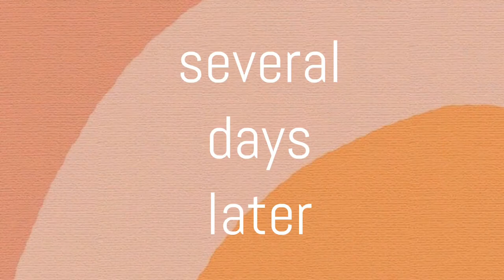Christmas Traditions ❄️ snowflake day and 🎄tree day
💕💕make sure your play back video settings are set to 1080p or 720p!! Makes the video more clear! Top right corner - click 3 dots- and click 1080p or 720p!💕💕

🌿🌿🌿 Young Living 🌿🌿🌿

🦄🦄 Hi!! I am obsessed with make up and beauty products! I am also a stay at home mom to two little boys, William and Remington👦🏻🧒🏼 I’m married to Ben who is a small town doc👨🏻‍⚕️ and we live in a little farm town in Idaho 🐄 We have an adorable basset hound named Tallulah 🐶 and a new puppy Jack Daniel! We love to camp 🏕 and travel ✈️ and I’ve recently fallen in love with essential oils 🌿 I am that cliche PTO mom 💁🏻‍♀️ but I absolutely love this life and would love to have you follow along! ✨✨✨✨